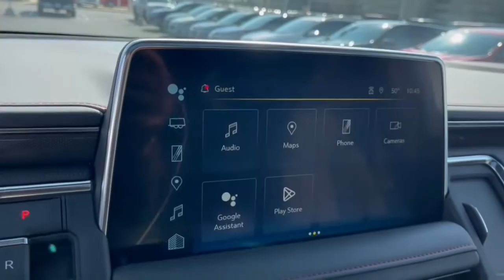2023 Chevrolet Tahoe Dublin, Powell, Hilliard, Columbus, Westerville CTP1680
Black New 2023 Chevrolet Tahoe RST available in 2589 Billingsley Rd., Columbus, Ohio at Ricart Chevrolet Buick GMC. Servicing the Dublin, Powell, Hilliard, Columbus, Westerville, OH area.

2023 Chevrolet Tahoe RST - Stock#: CTP1680

4WD Jet Black/Victory Red Leather.brbrbrThis Vehicle has the following Equipment : Driver Alert Package (Lane Change Alert w/Side Blind Zone Alert and Rear Cross Traffic Alert) Luxury Package (2nd Row Pwr Release 60/40 Split-Folding Bench Seat 3rd Row 60/40 Power-Folding Split-Bench Seat Adaptive Cruise Control Enhanced Automatic Emergency Braking HD Surround Vision Heated 2nd Row Outboard Seats Heated Steering Wheel Memory Settings Outside Heated Power-Adjustable Mirrors Power Tilt & Telescopic Steering Column and Rear Pedestrian Alert) Preferred Equipment Group 1SP (1st & 2nd Row Color-Keyed Carpeted Floor Mats Auto-Dimming Inside Rear-View Mirror Bose 9-Speaker Stereo Audio System Feature Bright Front & Rear Door Sill Plates Color-Keyed Carpeting Floor Covering Driver & Front Outboard Passenger Airbags Enhanced Driver Information Center Floor Console w/Storage Area Hands-Free Rear Power Programmable Liftgate Infotainment Display LED Daytime Running Lamps Memory Settings for Driver Remote Start SiriusXM Radio w/360L Universal Home Remote Wireless Charging and Wrapped Steering Wheel) 4WD Jet Black/Victory Red Leather 10-Way Power Driver & Passenger Seat Adjusters 1st 2nd & 3rd Rows All-Weather Floor Liners (LPO) 3.23 Rear Axle Ratio 3rd row seats: split-bench 4-Wheel Disc Brakes 9 Speakers ABS brakes Air Conditioning Alloy wheels AM/FM radio: SiriusXM with 360L Apple CarPlay/Android Auto Auto High-beam Headlights Auto-dimming Rear-View mirror Automatic temperature control Black Illuminated Front Bowtie Emblem (LPO) Brake assist Bumpers: body-color Compass Delay-off headlights Driver door bin Driver vanity mirror Dual front impact airbags Dual front side impact airbags Dual-Pane Power Panoramic Sunroof Electronic Stability Control Emergency communication system: OnStar and Chevrolet connected services capable Four wheel independent suspension Front anti-roll bar Front Bucket Seats Front Center Armrest Front dual zone A/C Front High-Back Reclining Bucket Seats Front reading lights Fully automatic headlights Garage door transmitter Heated door mirrors Heated Driver & Front Passenger Seats Heated front seats Illuminated entry Illuminated Mirror Chevrolet Emblem (LPO) Low tire pressure warning Memory seat Navigation System Occupant sensing airbag Outside temperature display Overhead airbag Overhead console Panic alarm Passenger door bin Passenger vanity mirror Perforated Leather Seat Trim Power door mirrors Power driver seat Power Liftgate Power passenger seat Power Release 2nd Row Bucket Seats Power steering Power windows Premium audio system: Chevrolet Infotainment 3 Premium Premium Smooth Ride Suspension Radio: Chevrolet Infotainment 3 Premium System Rain sensing wipers Rear air conditioning Rear anti-roll bar Rear reading lights Rear seat center armrest Rear window defroster Rear window wiper Remote keyless entry Roof rack: rails only Security system Set of 4 Wheel Locks (LPO) Speed control Speed-sensing steering Split folding rear seat Spoiler Steering wheel mounted audio controls Tachometer Telescoping steering wheel Tilt steering wheel Traction control Trip computer Variably intermittent wipers Voltmeter Wheels: 22 Multi-Spoke Gloss Black (LPO) (SRV) Wheels: 22 x 9 Bright Machined and Wheels: 22 x 9 Steel Interim (LPO) Black 2023 Chevrolet Tahoe RST 4D Sport Utility EcoTec3 5.3L V8 10-Speed Automatic with Overdrive 4WDbrWe can Come to you. Free pick up and Delivery for Service And Sales! We bring a sanitized vehicle to you! We can also evaluate your trade at your home or Office. Calls us for Details and an appointment. Must Finance thru GM Financial to qualify.
Preferred Equipment Group 1SP|3.23 Rear Axle Ratio|Wheels: 22 x 9 Bright Machined|Wheels: 22 x 9 Steel Interim (LPO)|Wheels: 22 Multi-Spoke Gloss Black (LPO) (SRV)|Set of 4 Wheel Locks (LPO)|Front High-Back Reclining Bucket Seats|Perforated Leather Seat Trim|Power Release 2nd Row Bucket Seats|2nd Row Pwr Release 60/40 Split-Folding Bench Seat|10-Way Power Driver & Passenger Seat Adjusters|Premium Smooth Ride Suspension|Driver Alert Package|Luxury Package|Radio: Chevrolet Infotainment 3 Premium System|Floor Console w/Storage Area|A